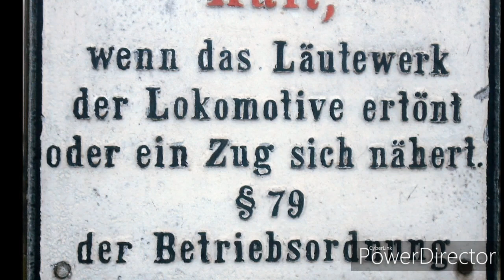Impressionen aus dem Harz,eine Bilder Reise mit der Selketalbahn.Teil 1.#173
Ich habe mal wieder ein wenig im Fotoalbum geblättert.